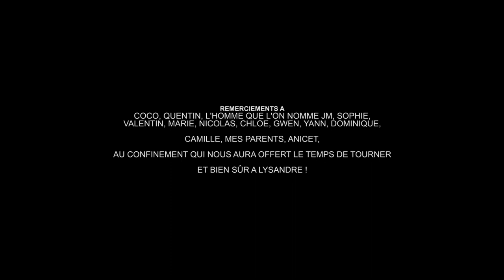Coquille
Tourné pendant le confinement, COQUILLE raconte l’histoire d’un enfant vivant seul. Que lui est-il arrivé ? Où sont ses parents ?
Le film sera en ligne quelques heures sur YouTube.
Durée : 7'20

Shot during lockdown, THE EGG CHILD tells the story of a child living alone. What happened to him? Where are his parents?
The film will be online for a few hours on YouTube.
Runtime: 7min20

Crédits :
Comédiens : Lysandre Robic, Sylvain Stoquer
Réalisation, scénario, cadre et montage : Kevin Robic
Son : Jean-Marc Ladouceur